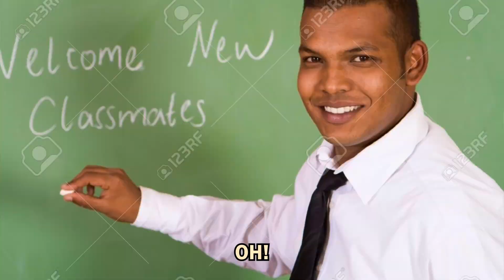kid who brings a lunchable to school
LIKE THIS VIDEO FOR A PART 2!

💥ABOUT!